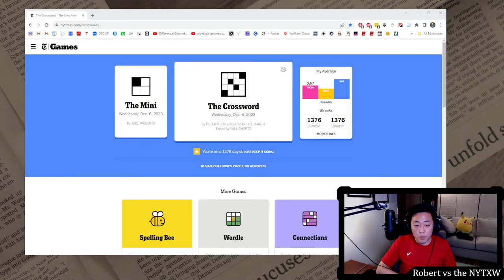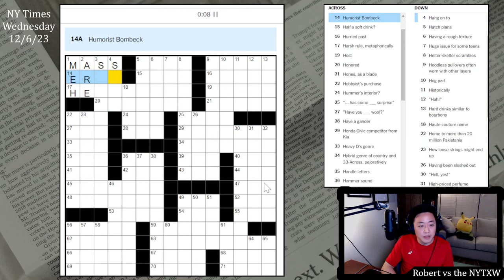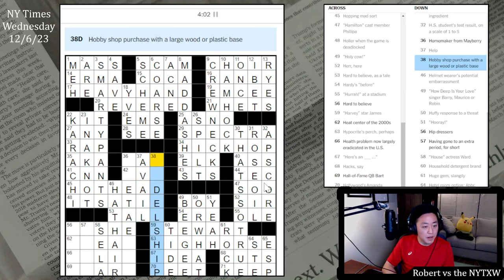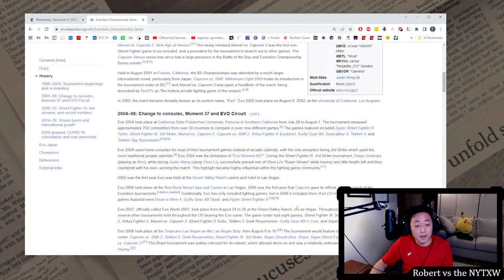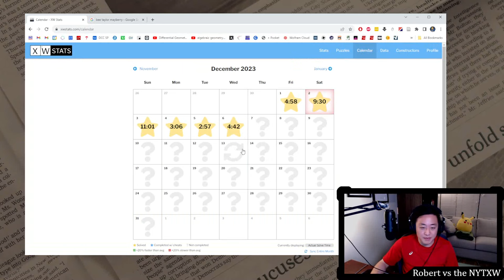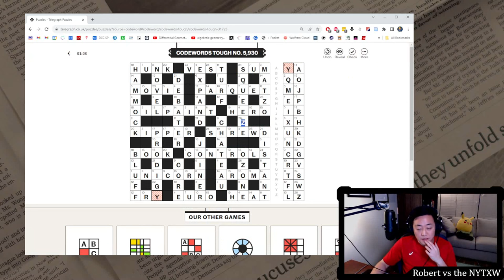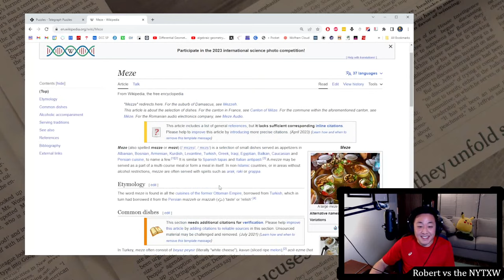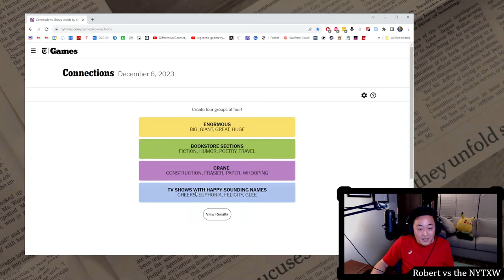What are the parts of an "H" called? [0:15/4:42] || Wednesday 12/6/23 New York Times Crossword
0:00 - Intro
0:28 - Mini Puzzle
2:02 - Daily puzzle (by Peter A. Collins and Bruce Haight)
6:44 - Commentary
12:30 - PlusWord
13:32 - Codewords
17:28 - Connections

15s on the Mini and 4m42s on the daily puzzle. (Weekly running total: 10m45s)